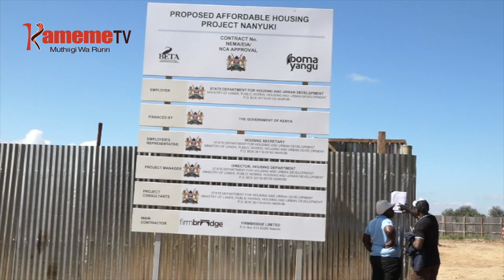Aikari a Laikipia kuurio meyandikithie kugura nyumba cia raithi Nanyuki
AIKARI A KAUNTI YA LAIKIPIA NIMORITIO KWIYANDIKITHIA HARI MUBANGO WA WAAKI WA NYUMBA CIA RAITHI KAUNTIINI IYO, WAKI URIA URATHII NAMBERE UGITANYWO KURIKIRIRA MWAKA UKITE. KURINGANA NA URUGAMIRIRI WA THIRIKARI NENE KAUNTIINI INO IHINDA RIRI NIRIO RIEGA MUNO RIA AIKARI KUHIMBIRIA WIYANDIKITHIA UYU NIGUO KUMAHOTITHIA KWAGA KUHITUKIRIRWO NI MWEKE UYU.